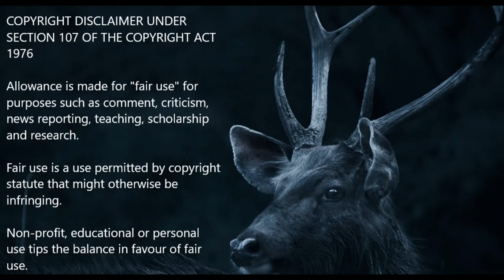Myanmar's ex Ambassador in London Dismissed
Myanmar's ex-ambassador in London was locked out of his embassy.

Kyaw Zwar Minn told reporters that staff were asked to leave the building by Myanmar's military attache, and he was dismissed as the country's representative.

British Foreign Secretary Dominic Raab has accepted the change, but has condemned the bullying actions by the military.

Myanmar's military seized power in a coup on 1 February this year.

Earlier, Kyaw Zwar Minn has criticised the military coup, and has also asked Myanmar's ousted leader Aung San SuuKyi to be released.

Around 600 people have been killed so far due to protest against the military regime.

Deputy ambassador Chit Win is said to have taken over as chargé d'affaires in London, according to Reuters.
A chargé d'affaires serves as the head of a diplomatic mission in the absence of an ambassador.

The Myanmar government issued a statement saying he had been summoned home, but he stayed in London.

Diplomacy has its rules which are set out in the Vienna Convention on Diplomatic Relations. These are clear that governments choose who they want to represent them abroad. So if the military regime in Myanmar wants to sack its ambassador in London, it can. Under Article 43 of the Vienna Convention, it simply has to notify the Foreign Office formally. The UK government has no choice but to accept that.

- reports the BBC.

About Us:
iINTELLIGENCEi News is a YouTube Channel dedicated to NEWS around the World.

We cover news, world news, global news, news around the world, international news,

Regards,
Founder, President & Chief Technology Officer,
iINTELLIGENCEi News.

Please
iINTELLIGENCEi News
to get updated important NEWS Regularly